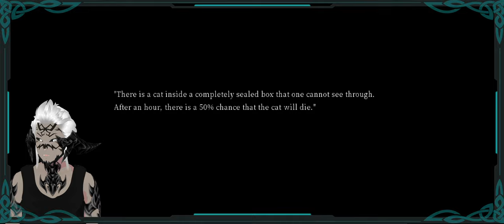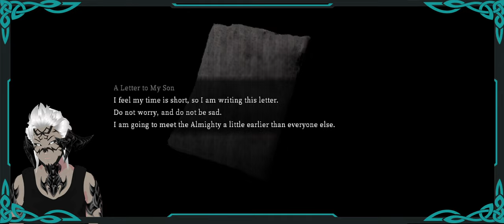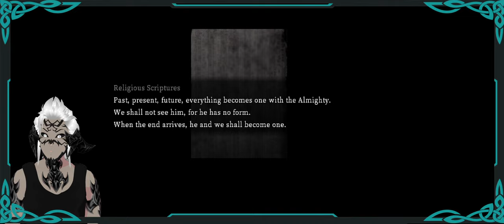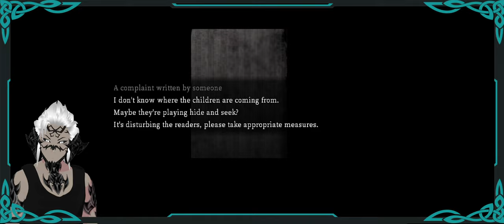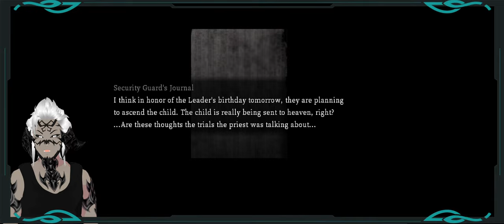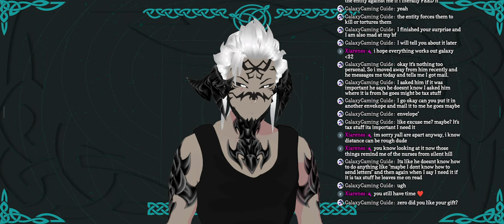Lets play a hidden gem! Cat in the box!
Lives been hectic so lets play some horror indie! What could go wrong!